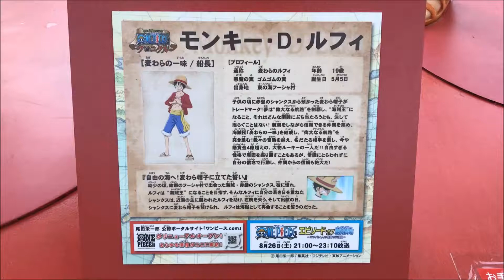【OEN PIECE】モンキー・D・ルフィー等身大フィギアの紹介（お台場フジテレビ）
【OEN PIECE】モンキー・D・ルフィー等身大フィギアの紹介です。（お台場フジテレビ）